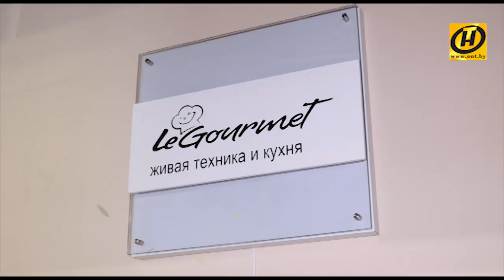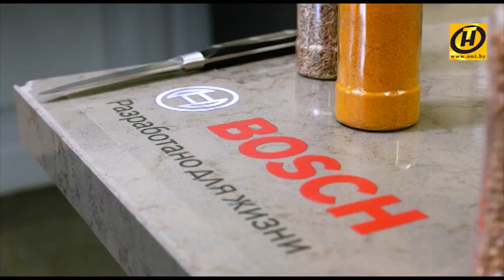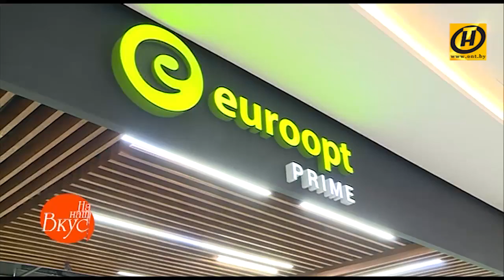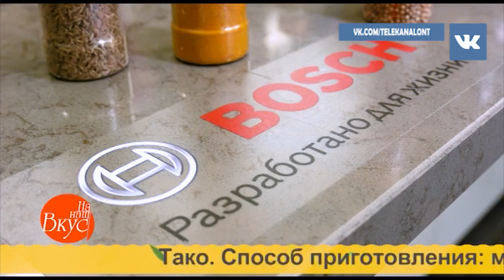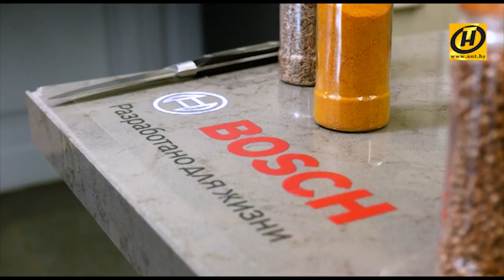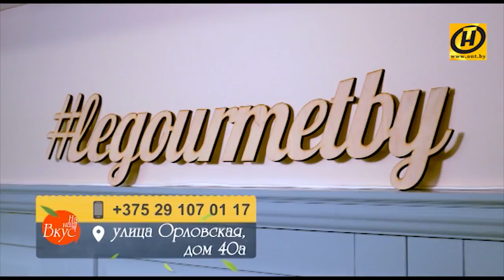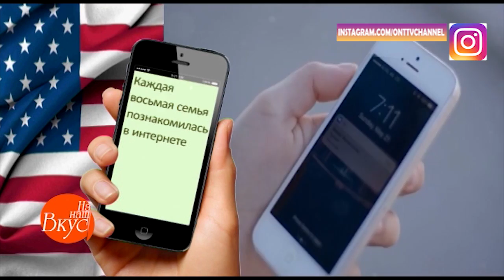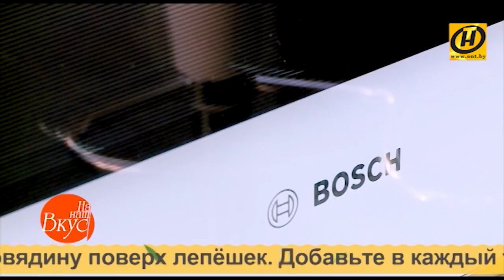На наш вкус | США